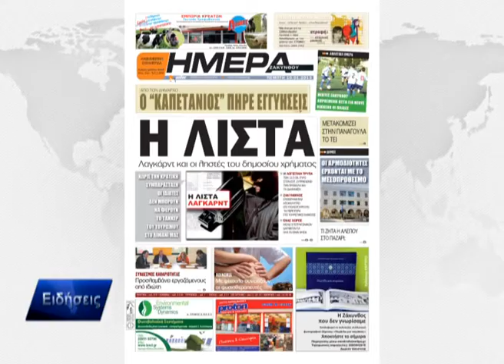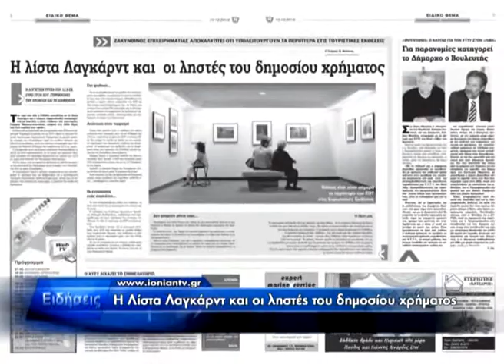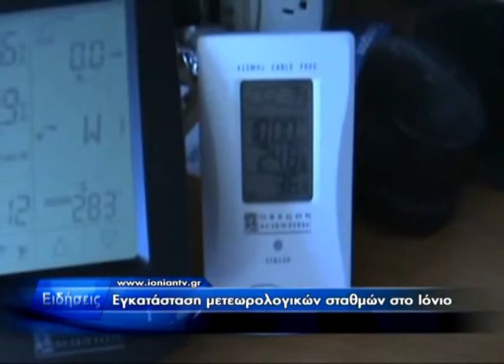Δελτίο ειδήσεων 10.01.2013